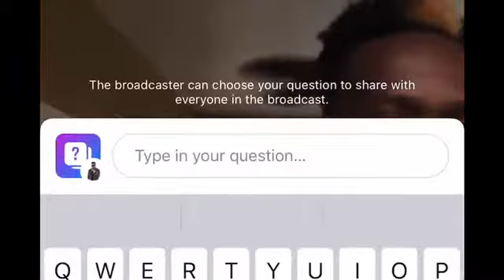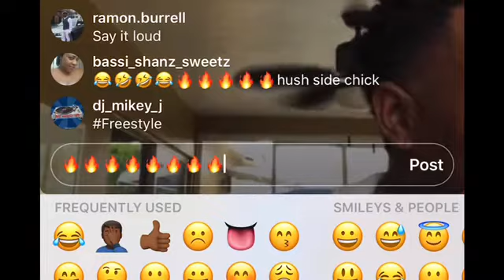Dilly Chris Quarantine freestyle. "Side chick wah see de man & she cah sem"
From Dilly Chris Money Up Quarantine Performance he did on instagram live